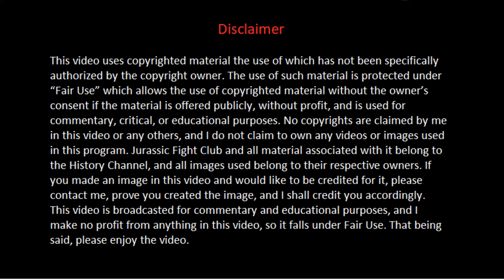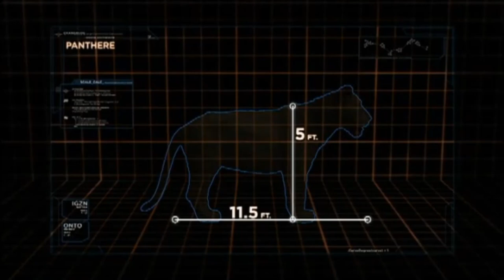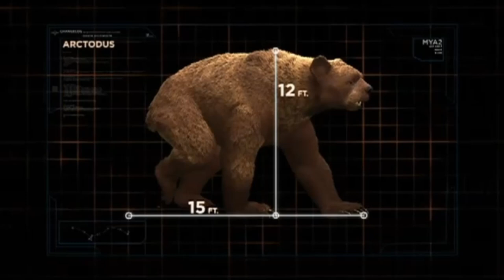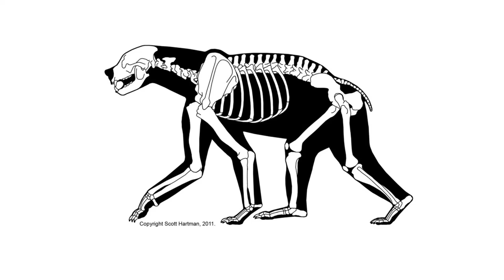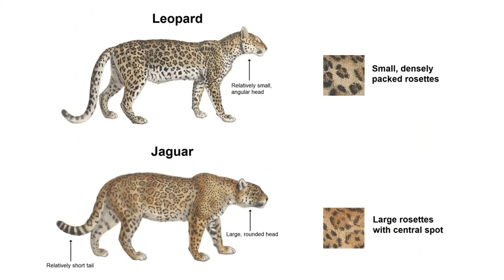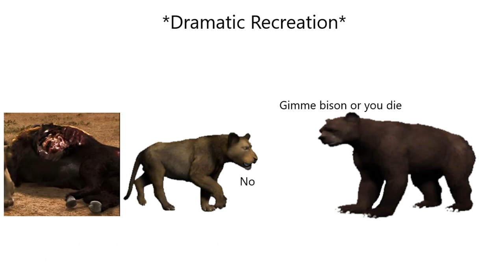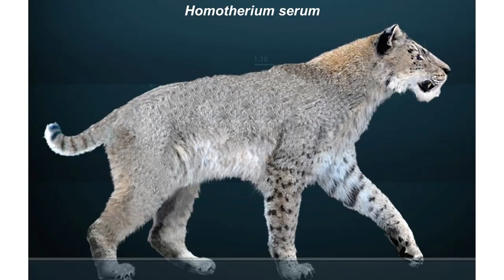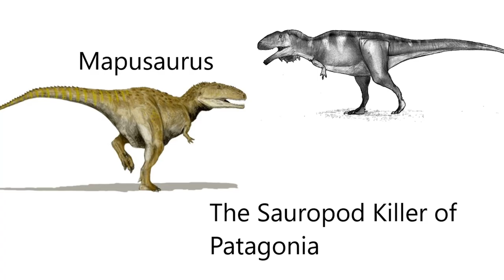A Scientific Analysis of Jurassic Fight Club Episode 9: Ice Age Monsters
Although this video is about prehistoric animals, it is not intended for children, as this video includes foul language, complex scientific terminology, and clips showing depictions of graphic violence. Repeat, THIS IS NOT FOR KIDS!

Scientific Analysis returns with one of the worst episodes in the entire series, Ice Age Monsters. In this video I cover both the short-faced bear Arctodus and the American Lion Panthera atrox, as well as the piss-poor recreation of the Natural Trap Cave site and the half-assed explanation for the cause of the Quaternary Extinction. The fight's also a few honks and whistles short of a Tom and Jerry cartoon and defies all sense of logic. Oh, and I briefly talk about bison for a bit. If I have made any errors or missed an inaccuracy, please inform me in a civilized manner in the comments.

Jurassic Fight Club Episode 8: Ice Age Monsters

Introduction: (0:00)
American lion: (1:15)
Short-faced bear: (5:14)
The Fight: (10:41)
Final Inaccuracies: (22:30)
What Really Happened?: (23:56)
Conclusion: (28:46)